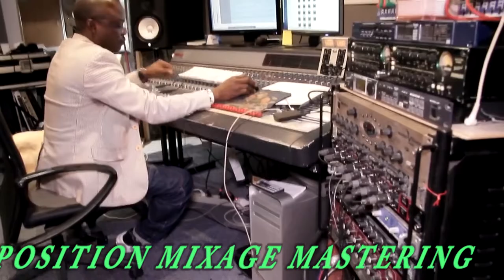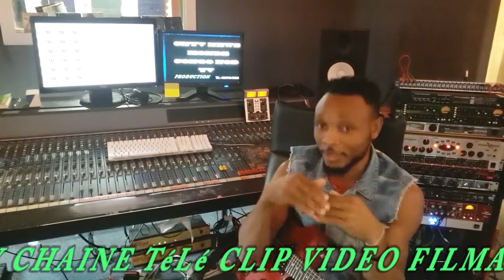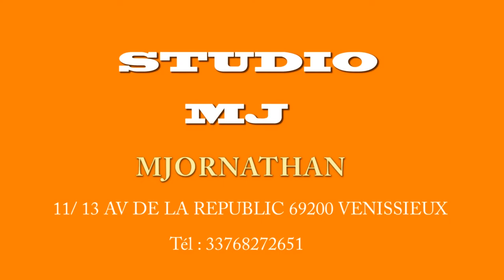CNTV PRESENTE STUDIO DE LA MUSIQUE A LYON PARIS FRANCE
lyon